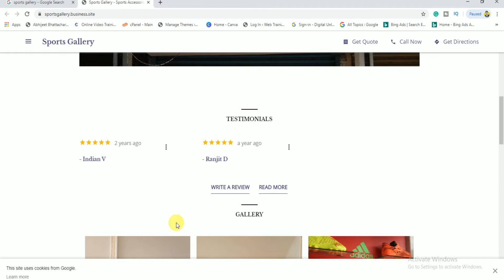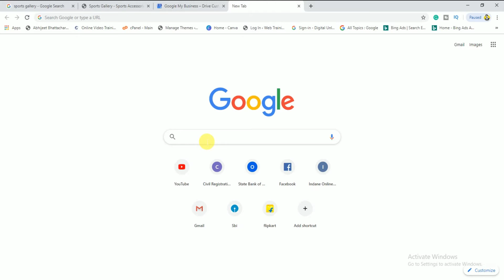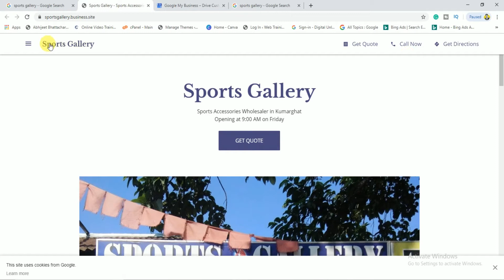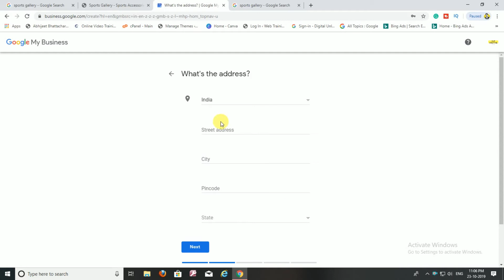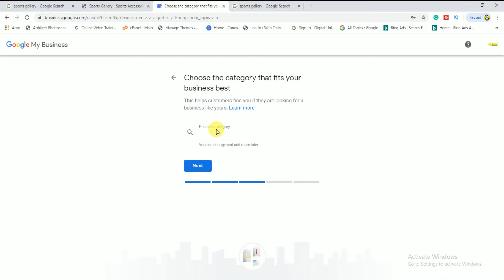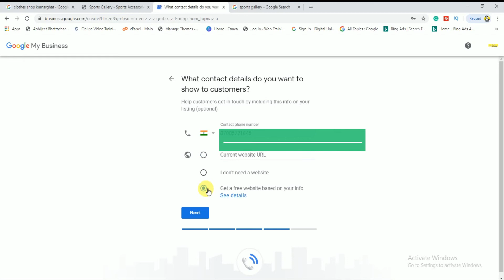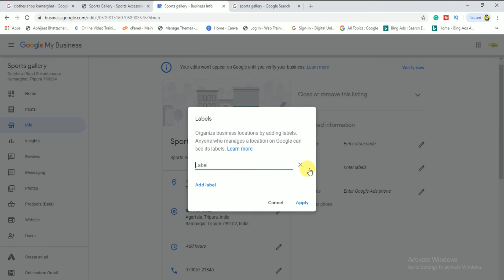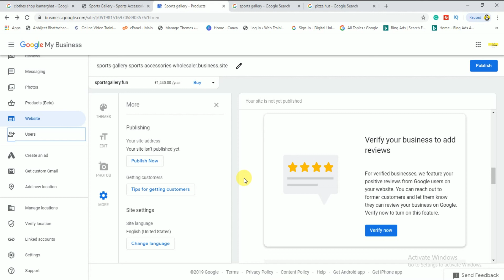What Is Google My Business | How to Setup Google My Business for maximum results 2019 | Hindi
Here I explain the Introduction to Google my Business and practically step by step implementation of Google my Business profile at the beginner level. After watching this video you will be able to set up your Google my business profile within 10-15 Minutes.

What You Will Learn  in this video :
1. What is Google My Business
2. How to create a Google My Business Profile.
3. Full Info About Google My Business Dashboard.
4. How Pepple is doing mistakes.

If You Want to Earn Money From Home With Your all Freedom & You Don't Have Money to Invest Then & Get Instant Rs 150 Free. People are earning more then 20000/= Per Month From Here...

My GEARS:-
Camera DSLR
Camera (Mobile)
Tripod (Mobile)
DSLR Tripod

Thank You And See You In Next Video